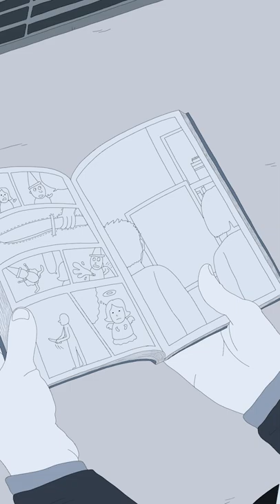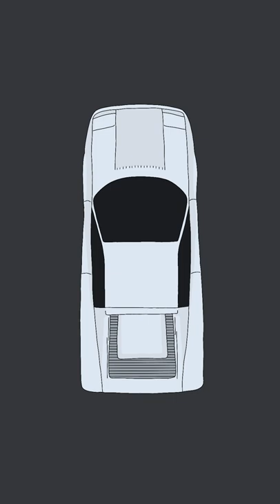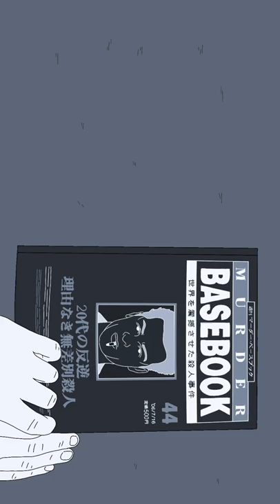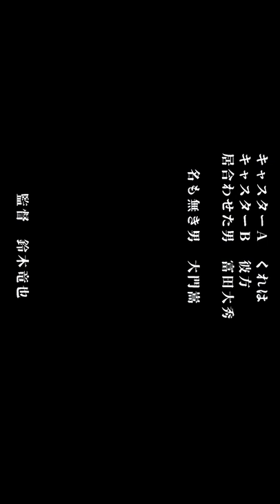『無法の愛』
『無法の愛/Lawless Love』23min/2022
声の出演 : 巴山祐樹/小林桃香/くれは/彼方/富田大秀/大門嵩
監督・原案・映像・編集・音楽・制作 : 鈴木竜也